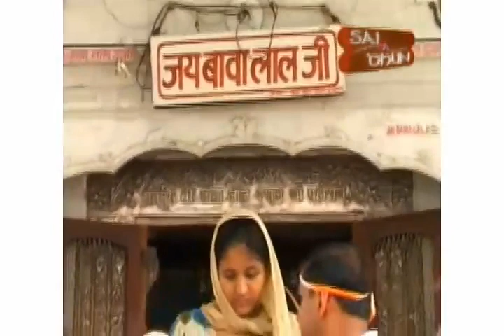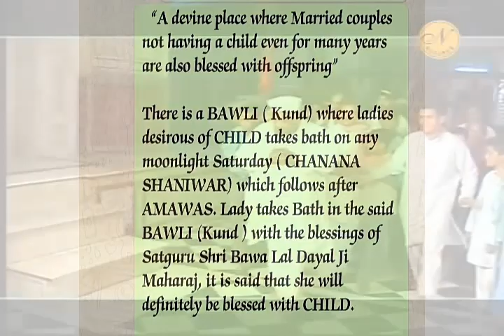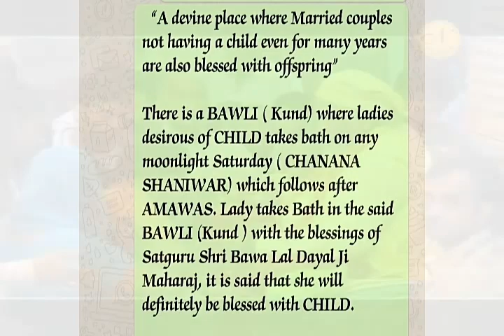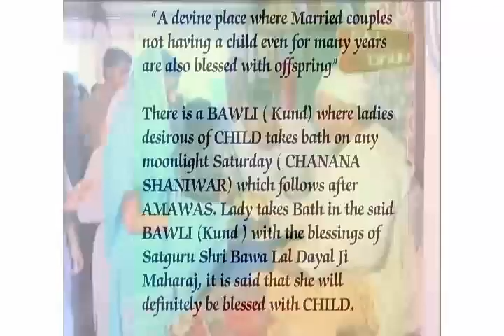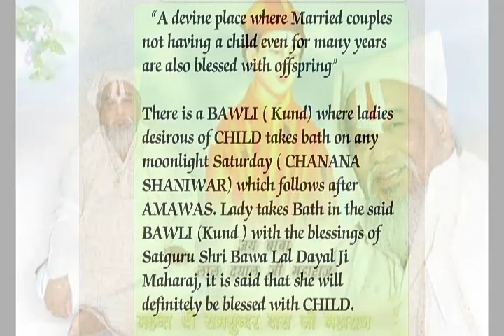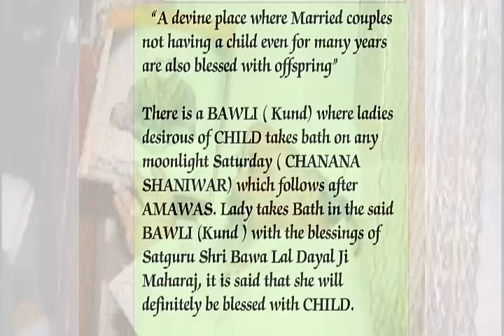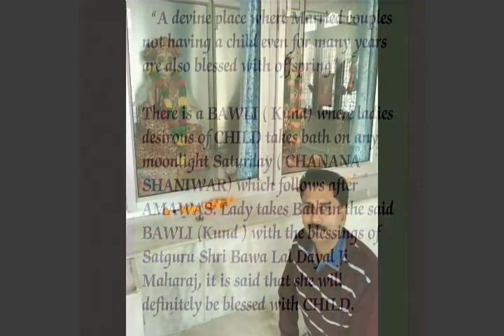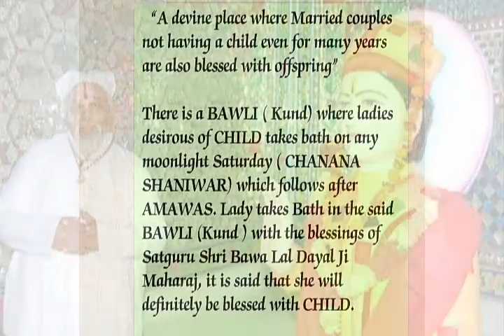जय श्री बावा लाल जी गुरु मेरी पूजा, गुरु गोबिंद, गुरु मेरा पारब्रह्म, गुरु भगवंत !! Video Edit By -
Jai Bawa Lal Ji